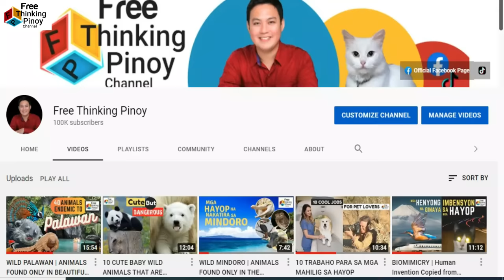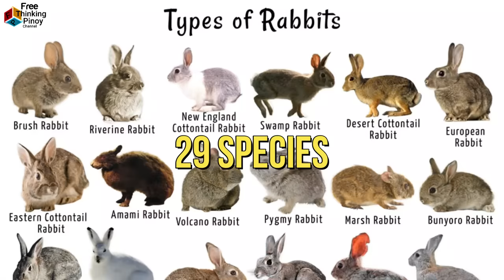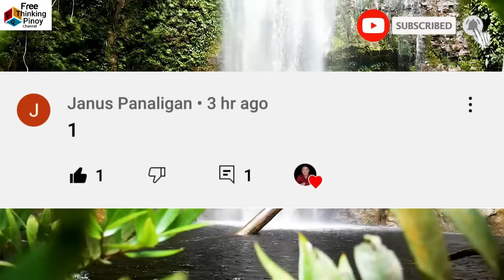Rabbit Tinakasan ang Cheetah at Agila | Kawawang Buhay ng Kuneho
Welcome back sa Free Thinking Pinoy Channel. Alamin ang buhay ng mga kuneho at bakit nila kayang takasan ang mga predator. Panuorin din ang mga pag subok na kailangang harapin ng mga rabbit para lang mabuhay. Kilalanin ang mga cute na kuneho na masarap alagaan. At pag aralan natin ang mga endagered species na kuneho.